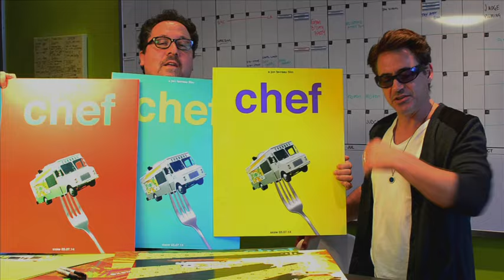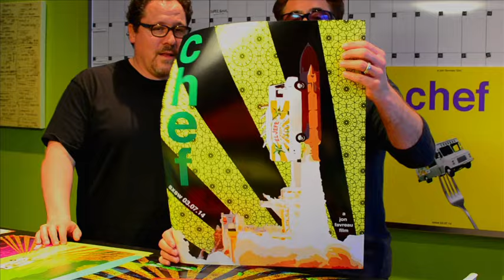Chef SXSW Movie Poster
Jon Favreau unveils some collectible posters designed by graphic artist Robert Downey Jr. Follow @Jon_Favreau Chef for more details.